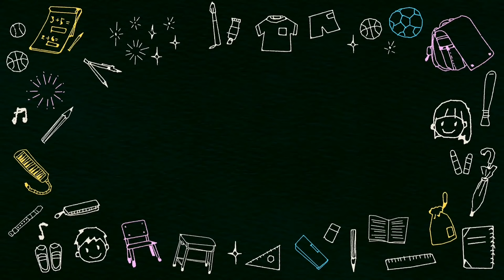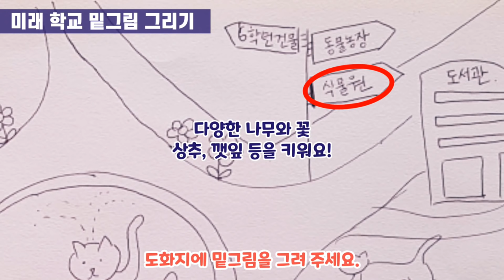146 미래학교 상상화 | 그린스마트미래학교 | 도화지, 채색도구만 있으면 되는 활동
✔주제
미래학교|그린스마트미래학교

✔활동순서
 "미래학교" 에 대해 생각해보기
 도화지에 상상화 밑그림 그리기
 채색하기(꼼꼼하게 흰 부분 없이)

✔준비물
 도화지, 채색 도구(매직 추천)

✔주의사항
 여러분이 생각하는 미래 학교를 먼저 떠올려 보세요.
 그림으로 표현하기 힘들면 그린 후에 글로 써서 설명을 더 적어 주세요.

블로그에 가면 주제별, 준비물별 활동을 분류해놓았습니다!
필요한 도안도 다운받을수 있어요!